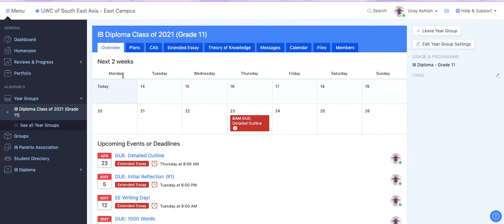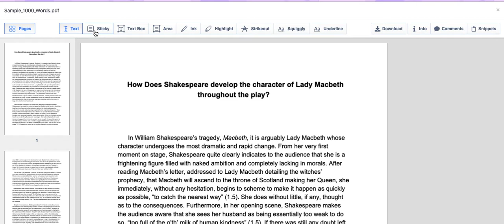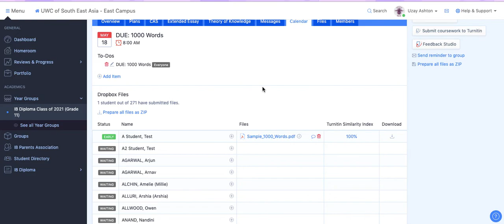Viewing Docs on Turnitin via ManageBac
Simple steps to show you a few ways to view, access, and annotate docs that have been uploaded by your students to Turnitin via ManageBac.